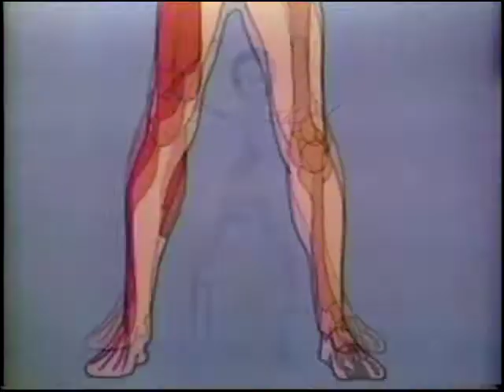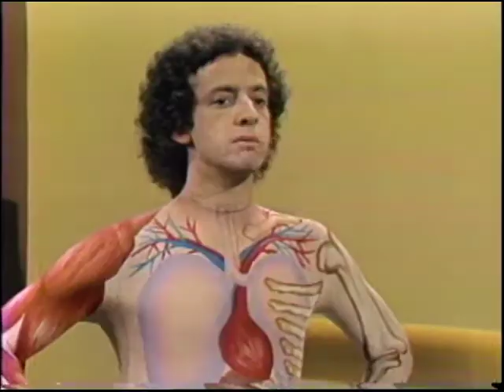Ep45 Nutri-City: Mind Your Manners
Slim explains the importance of manners and being polite. He sings "Manners Are All About Caring" He also talks about good table manners. Don't talk with your mouth full of food. Make sure your hands are clean. Don't shout or grab for food.